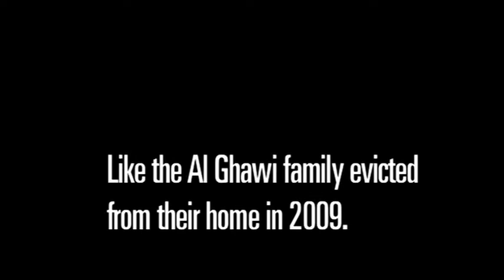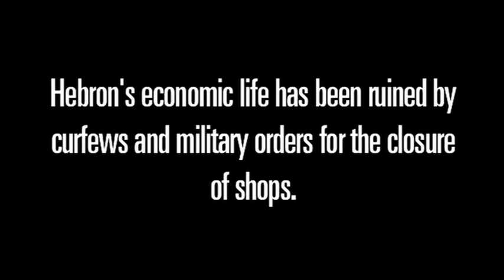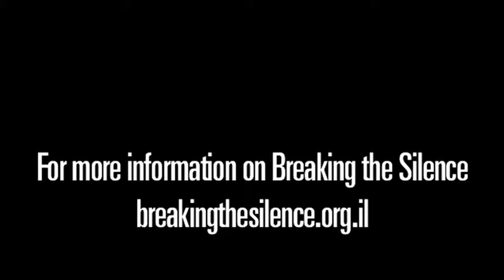Israeli Voices for Peace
A look at the work of two of the organisations Trócaire supports in Israel, the Israeli Committee Against Housing Demolitions and Breaking the Silence.